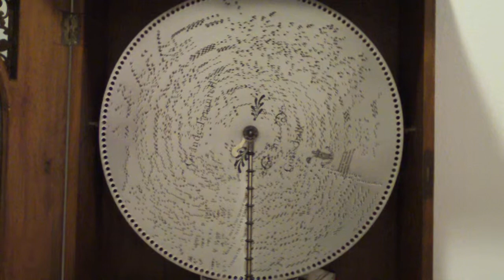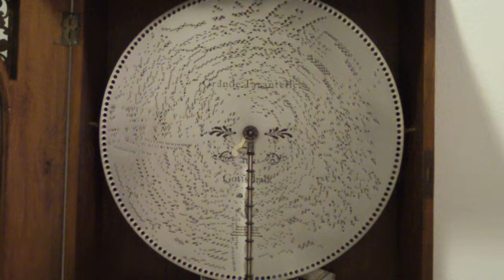24" Polyphon playing Gottschalk's Grand Tarantelle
Got in some new 24" Polyphon discs from Dave Corkrum.  This one is amazing -- Gottschalk's Grand Tarantelle.